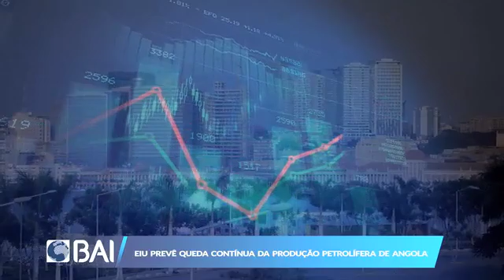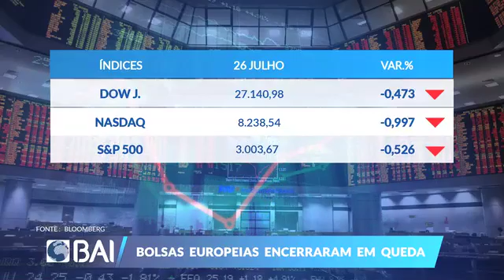Mercados ao Minuto 26-07